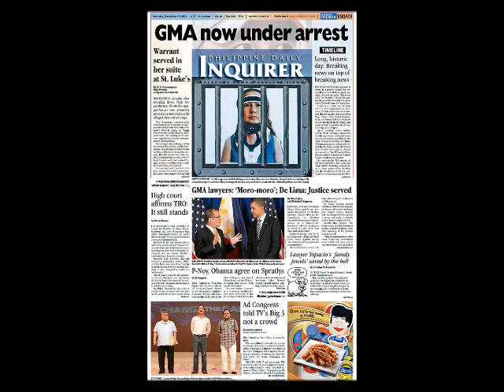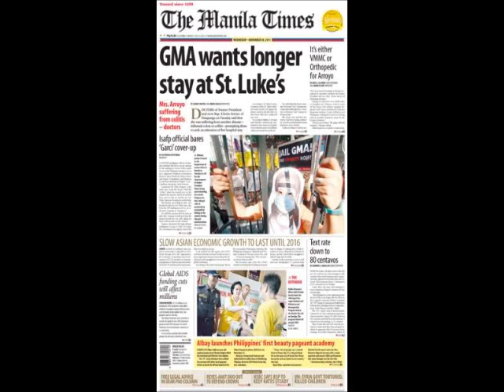"Invoking Conscience" (SULIT & TABERNILLA II-7)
Code#10 of The Journalist's Codes of Ethics states that " i shall accept only such tasks as are compatible with the integrity and dignity of my profession,invoking the "conscience clause" when duties imposed on me conflict with the voice of my conscience.

"Invoking Conscience"

Video made by: Sharlaine Sulit and Georgia Tabernilla